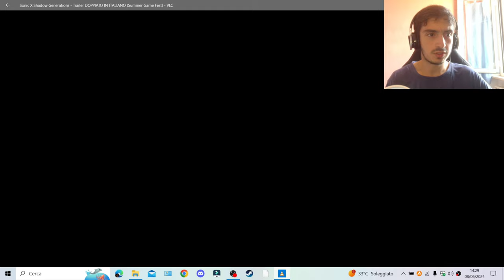Sonic X Shadow Generations TRAILER 2 (LIVE REACTION + ANALISI ITA)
In questo video andrò a reactare per la prima volta al secondo trailer di Sonic X Shadow Generations